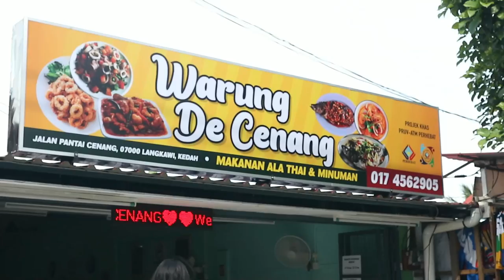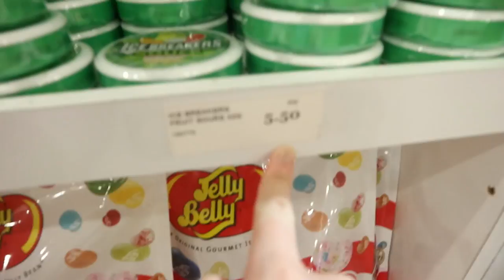LANGKAWI VLOG #2: island hopping, first experience kayak!!